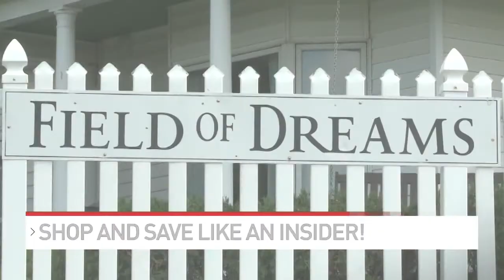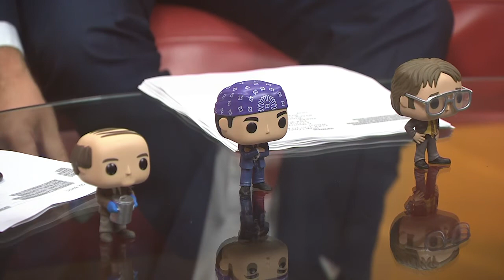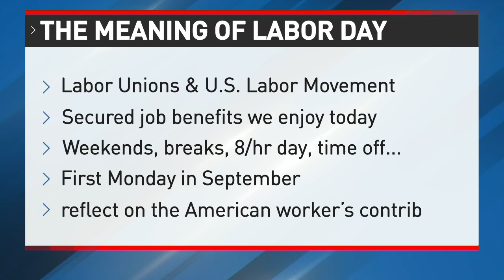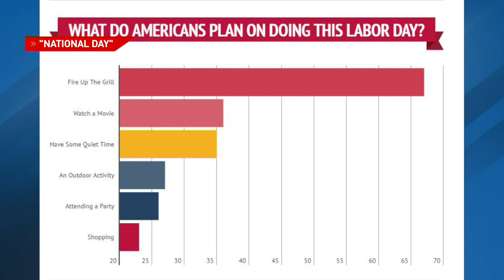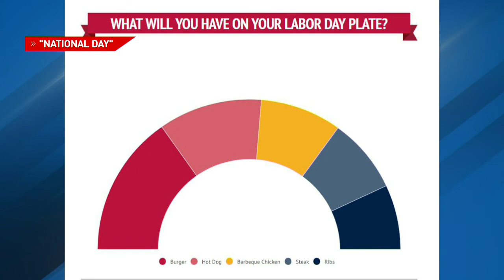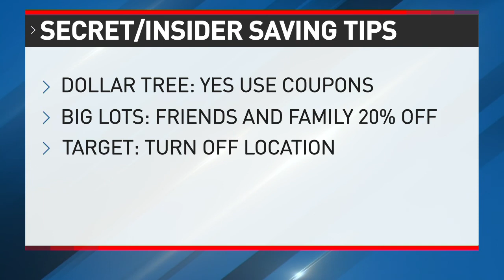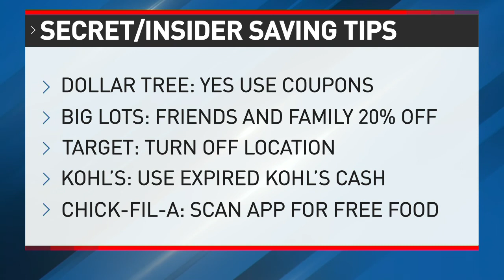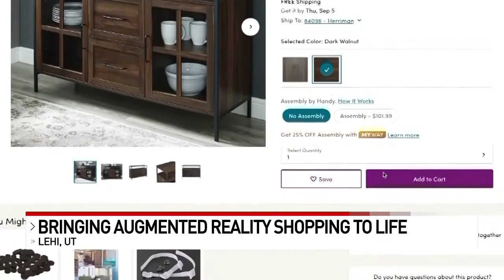GDC Bro Show 9/2/19